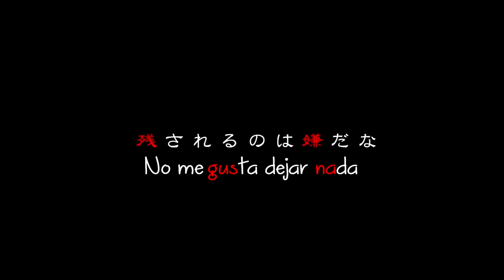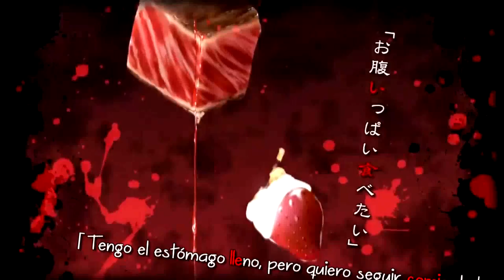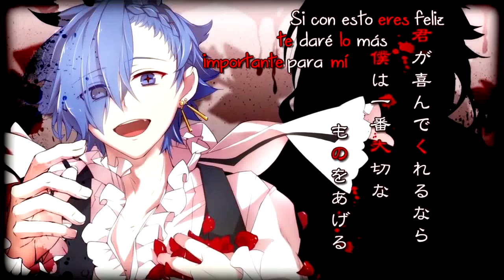【SCL Project / Gackpo·KAITO·Len】The Last Supper【Sub Español】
// ADVERTENCIA ESTE VÍDEO CONTIENE ESCENAS GROTESCAS SI SOIS SENSIBLES ABSTENEOS DE VERLOS \\

「Comamos y vivamos juntos」

*Nota: Las palabras que aparecen en pequeño encima de otras es lo que significa el kanji y en grande es lo que en realidad pronuncian.

Vocal: KAITO V3 (Straight&Whisper) / Camui Gackpo V3 (Power&Whisper) / Kagamine Len V2 (Power&Serious)

SCL Project:
 - Música·Letra: natsu / mylist/7041344 / @scl_natsu
 - Guitar·Bass·Drums·Mix: haku / @scl_haku
 - Ilustración·Vídeo: HaruAki (春アキ) / mylist/13085207 / @scl_HaruAki

『YUUKI』

POR FIIIIIN!!!
Finalmente puedo traeros esta hermosa, sensualosa, grotesca (he dicho ya que es sensualosa???) y perfectosa(?) canción de mis amados VanaN'Ice que últimamente parecen estar activos y eso me hace muy happy (?) *^*
Bueno hablemos del vídeo, a ver que pensáis al respecto(?)
Comentando el vídeo con mi amiga Iro me hizo verlo de una forma que me gustó mucho así que lo pondré aquí:
Kyte y Gackpo (que son como demonios/vampiros o yokese) recogen a un lindo shotaquierodecir Len medio moribundo al que alimentan y cuidan. Le dan de comer de todo pero Len nunca esta satisfecho, no hay nada que le llegue a agradar, entonces llegan a la conclusión de que lo único que puede comer es carne humana. Ambos le quieren tanto que se sacrifican por él, para que pueda sobrevivir.
Al darse cuenta de lo que hizo, nota por fin todo el amor y cariño que sentían por él y no puede con tanto dolor y termina suicidándose, pero al hacerlo se convierte en la misma clase de ser que Kyte y Gackpo (?)

PD: Habéis notado que cuando Kaito le da a Len de comer helados, él se lleva el tenedor a la boca y Len se queda extrañado y mi amorcito Kaito sonríe asdfghgfdsasdfg *desangre nasal* Ni siquiera en una canción tan gore puede evitar ser tan kawaii(?)

Ala yasta(?)